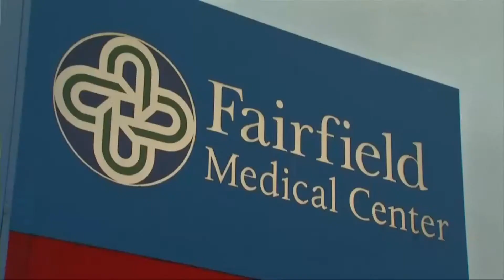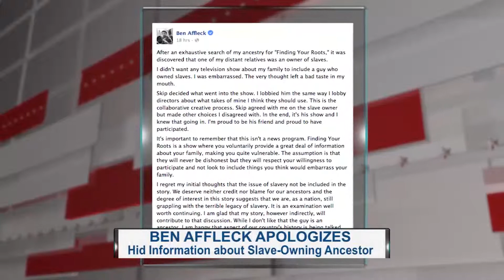Newsmax Now (04/22/15) Afternoon Update 3:00pm